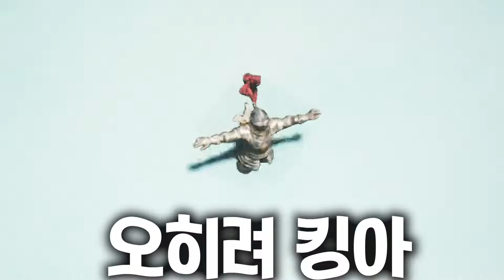개발자님 죄송합니다. 외국게임인 줄 알고 욕을 좀 했습니다... - ALT F4